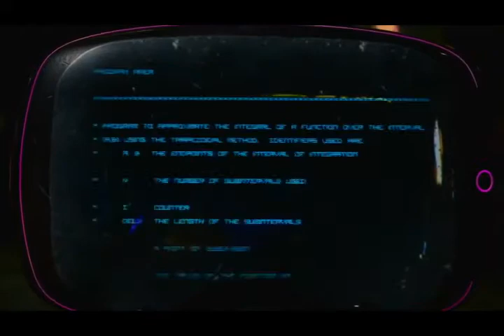Hatsune Miku - Odds Ends MV Legendado em portugues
Amo está musica, a letra é realmente comovente, ela fala de um garoto que não conseguia se aproximar das pessoas, então começou a utilizar a voz da miku para se expressar ao mundo!!! ótima musica! Eu coloquei a legenda no vídeo, mas quem a criou "Canal da Mikuria! (V/U da Depressão)" Meus créditos a ele(a) aqui está

Está musica foi criado pelo Ryo do grupo Supercell! Meus créditos a ele também ^__^ e a hatsune miku, claro!!!